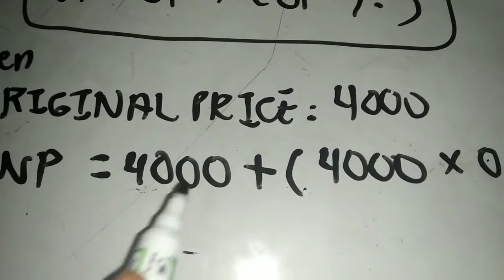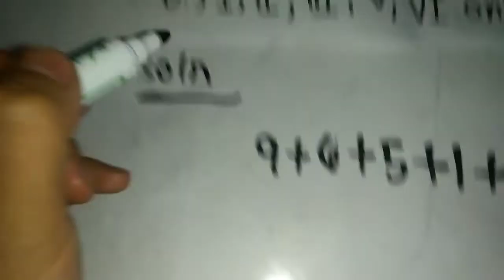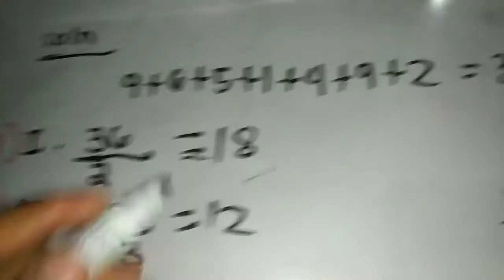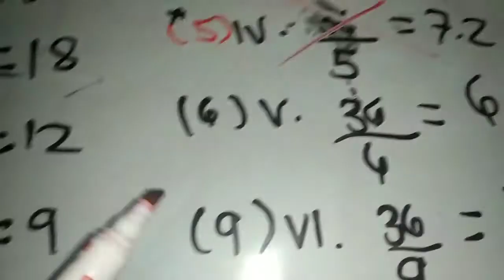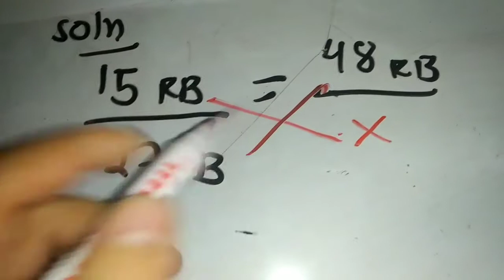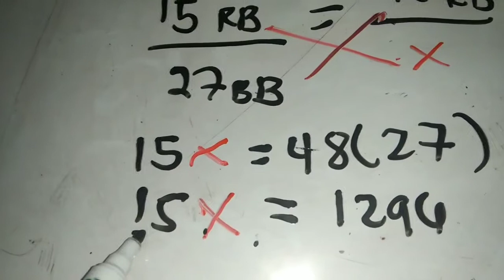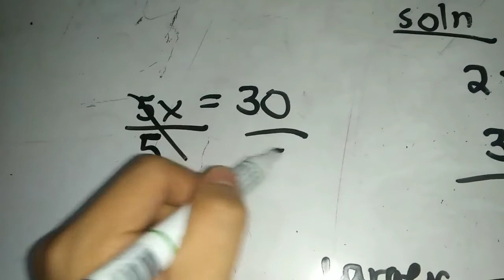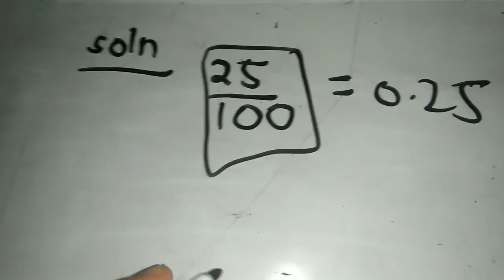MATH SECTION CIVIL SERVICE EXAM PART 5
Solution to 3.4% as fraction

*the % means 100

3.4 /100
34/1000
17/500